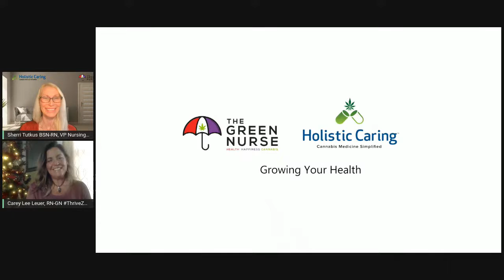12/14/21 9am LIVE - The Green Nurse Podcast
WEDNESDAY LIVE at 9 am - Daily Dose of  AWESOME with The Green Nurses.  Happy Hempy Hump Day.  Wellness Wednesday is filled with hugs and nugs of cannabis education to help you into the THRIVE ZONE so you can live your best life.

What inspires you? What motivates you? What helps you to flip the switch to positivity or glass half full? We will be talking about some simple tools to incorporate into your lives to help you live a life you love and. as always we will be talking about our favorite plant. Come wake and bake with us and get your daily dose of motivation and joy.